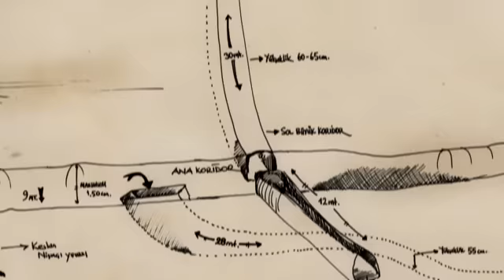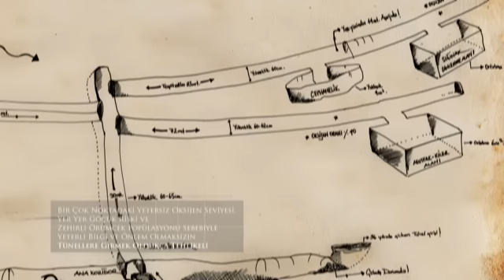Çanakkale'nin Sırları - Apex Tünelleri SD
Müttefik kuvvetler, Anafartalar körfezine yaptıkları çıkarmayla eşgüdümlü olarak 7 - 8 Ağustos tarihinde Apex ('Apeks' okunuyor) üzerinden de taarruz ettiler; ancak bizim güçlü karşı saldırılarımızla taarruzlarının direnci kırıldı.

 Askeri belgeler, günlükler ve o dönemde düşman hatlarını gösteren haritaları incelediğimizde, Osmanlı'nın savaş sona erene dek, adeta bir yeraltı şehrini andıran Apex tünellerinden tamamen habersiz olduğunu anlıyoruz.

 Tüneller, yer yer 4 ila 16 metrelik derinliğe kadar iniyor. Bir çok noktada iki insan yan yana geçebiliyor ve mutfak cephanelik dinlenme alanları gibi, tünellerin oda biçiminde genişlediği noktalar mevcut. Ayrıca keskin nişancılar ve gözetleme için de yamaçlarda oluşturulan açıklıklara doğru ilerleyen tünel kolları var. Anzakların kullandığı dönemde var olan bir çok havalandırma deliği ve bazı gözetleme açıklıkları geçen zaman içinde tıkandığı için bugün çoğu noktada oksijen seviyesi yetersiz.

 Ekibimizin giriş yaptığı yerden dokuz metre kadar ilerlediğimizde, artık ucu kapanmış olan bir keskin nişancı yuvası ve tırmanarak ulaşılabilen bir giriş noktası karşımıza çıkıyor. Sonrasında kavşak noktasına dek yaklaşık on metre boyunca ilerleyen ve bir buçuk metre yüksekliğe ulaşan tünelin ana hattı yer alıyor. Ana hat üzerinde 8 - 9 metre sonra tünel bir yan kola ayrılıyor. Bu kol 16 metrelik derinliğe kadar iniyor ancak yaklaşık 30 metre ilerledikten sonra tünelin şöktüğünü görüyoruz. Ana hattın kavşak noktası 9 metre derinliğe ulaşıyor. Ana hat üzerinden kavşağı geçtiğimizde ise tüneldeki çökme sebebiyle daha fazla ilerleyemiyoruz. Kavşak noktasının doğusunda yer alan keskin nişancı noktasına ise 12 metrelik bir kol uzanıyor. Bulunduğumuz noktadan yaklaşık 30 metre boyunca kuzeybatıya ilerlediğimizde, solumuzda, aşağıya, deniz kıyısına doğru bir kol var. Sağımızda ise Conk Bayırı altına doğru ilerleyen iki tünelle karşılaşıyoruz. Bunlar üzerinde mutfak, cephanelik, sığınak ve dinlenme alanları mevcut. Bu kollardan birisi 72 metreyken diğerinin keşfedebildiğimiz kısmı yaklaşık 83 metre civarında. Fakat ana hat üzerindeki kavşaktan itibaren baş gösteren düşük oksijen seviyesi, özellikle bu bölümde yüzde 20'ye kadar iniyor.

TRT Haber ekranlarında hafta içi her gün 16:35'te izleyiciyle buluşan belgeselimiz, 1. Dünya Savaşı esnasında Çanakkale Cephesi'nde yaşananları konu alıyor.

Ekibimiz, az bilinen gerçekleri ve doğru bilinen yanlışları gün ışığına çıkarıyor.